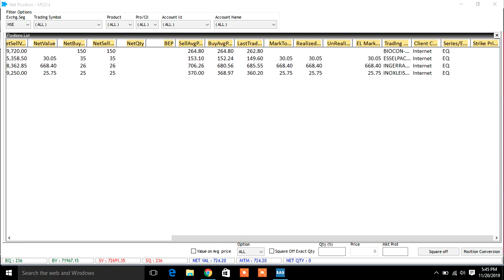today live profit 724/- in equity cash segment,intraday trading,live trading,option trading